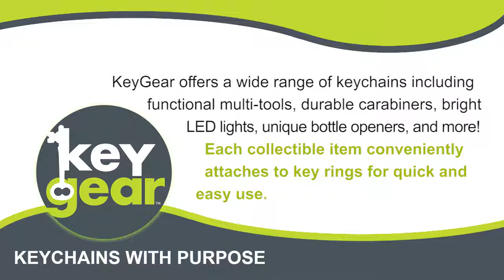KeyGear Sporty Keychains